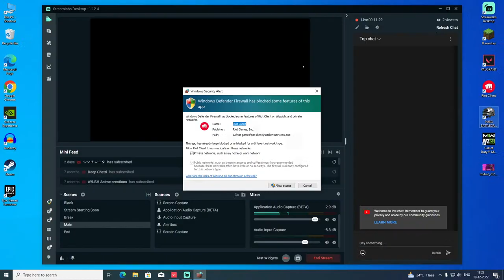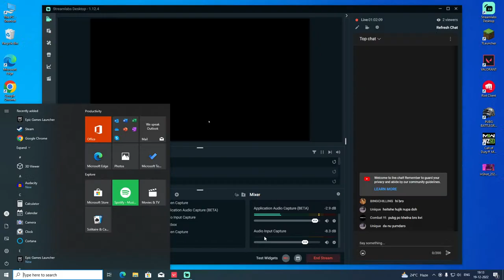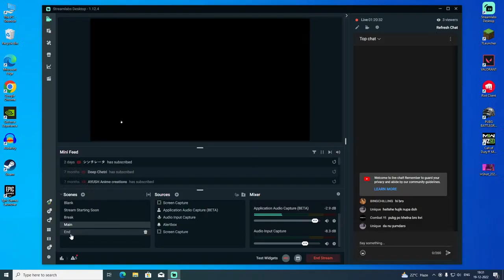Vallorant to bantai